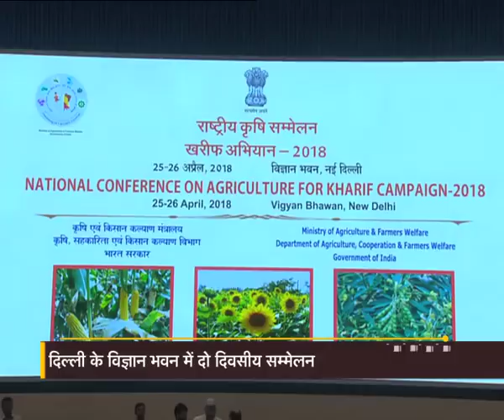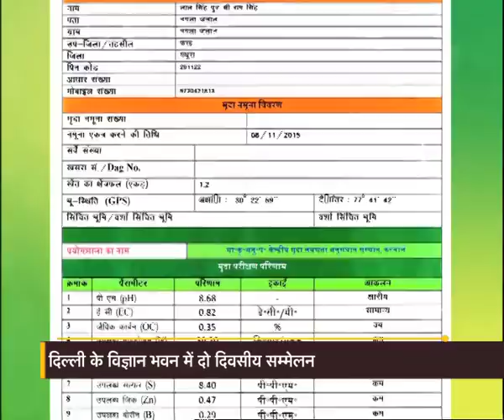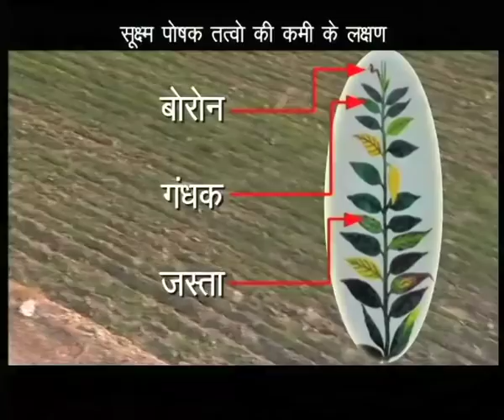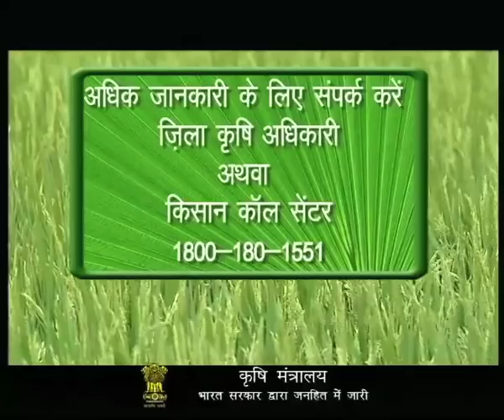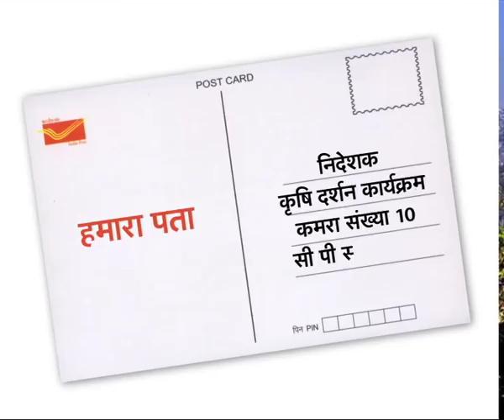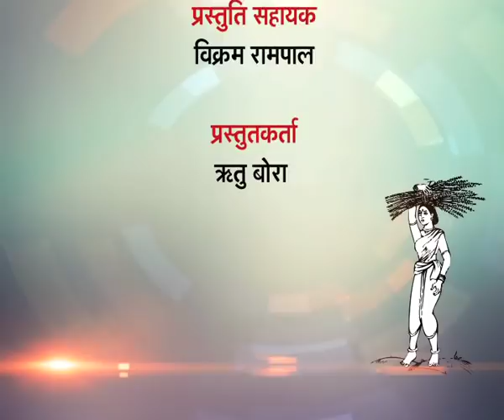कृषि दर्शन - राष्ट्रीय कृषि सम्मेलन - खरीफ अभियान 2018 स्पेशल